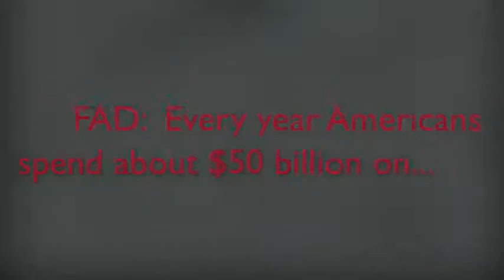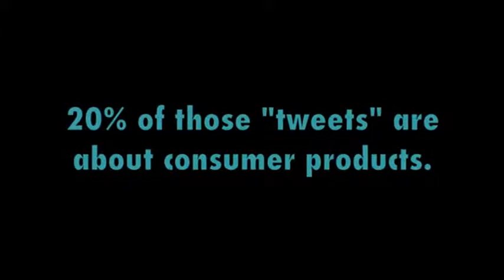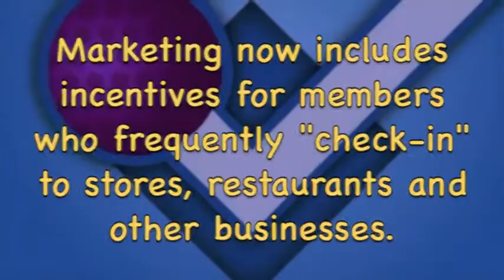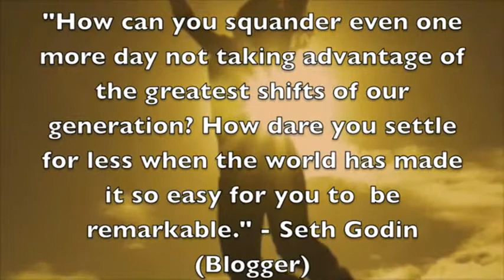Social Media Revolution Will Your Business Be on the Bandwagon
Biz Builder Mike Social Media Revolution Will Your Business Be on the Bandwagon